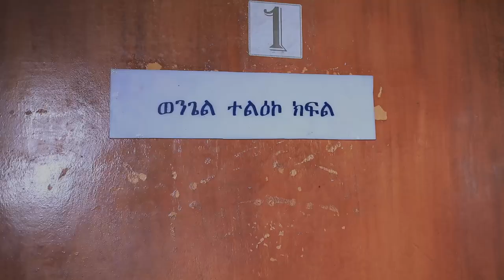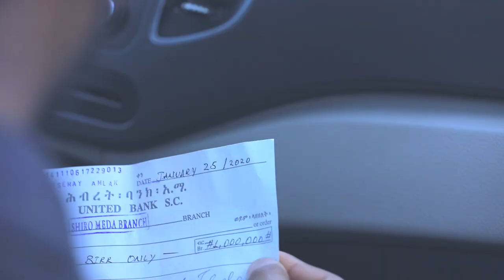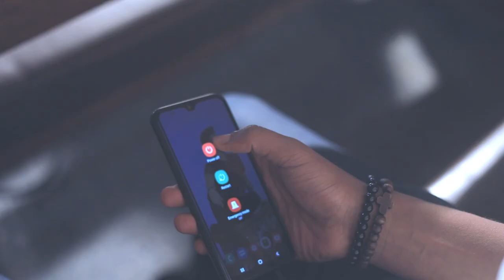EDEN WORKU FEVEN MELESE & YEMISRACH MELESE |እንመለስ|ቦአኔርጌስ የወንጌል መዘምራን Ethiopian Protestant Song,2020